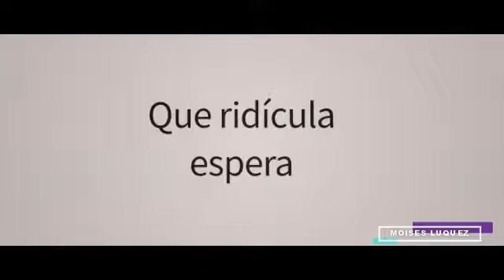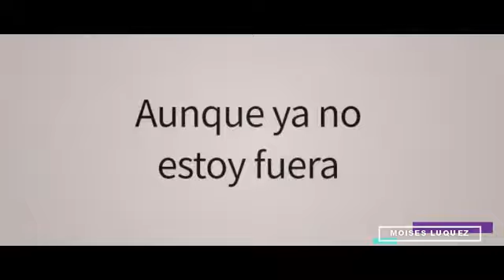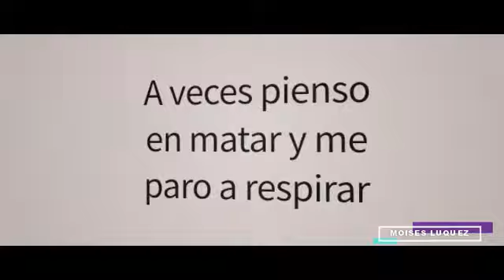Najwa - Viene de Largo (Letra/Lyrics)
Letra de la canción "Viene de Largo" de Najwa, publicada el 28 de Febrero de 2020 en el álbum Viene de Largo.
Lyric video of "Viene de Largo" by Najwa, published on February 28, 2020 on the album Viene de Largo.

*MIS REDES*
Mi Facebook: